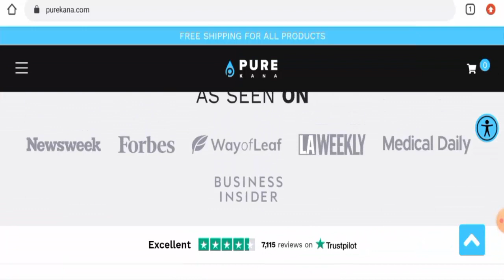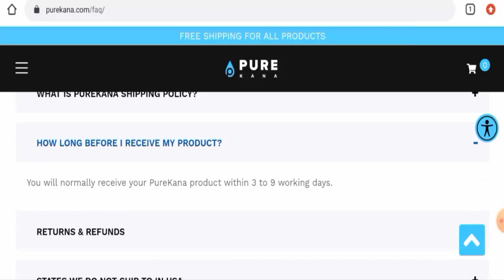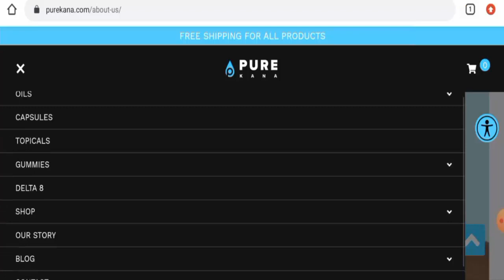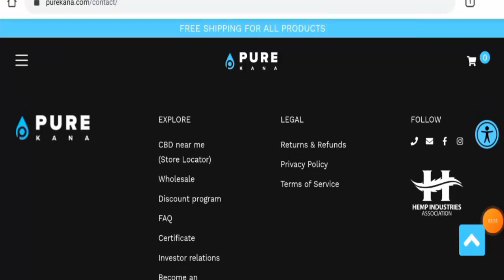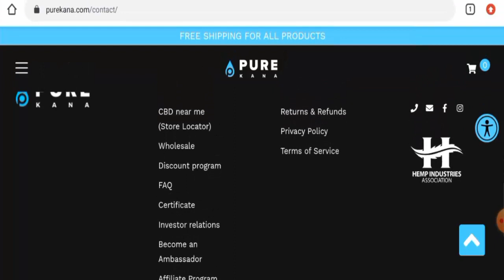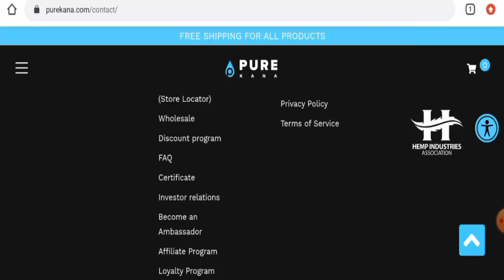Purekana CBD Reviews (Jan 2022) - Is This A Legit Or A Scam Site? Do Check It! | Scam Inspecter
Do you want to know about Purekana CBD Reviews?  Watch this video till end because in this video you will get to know about the legitimacy of the site.

ADDRESS: Purekana, LLC  6710 N Scottsdale Rd Suite 240 Scottsdale, AZ 85253 (please do not send returns to this address)

Scam Inspecter